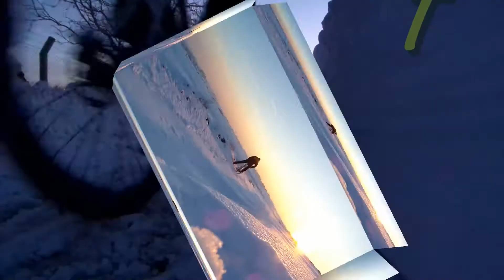kar ve bisiklet